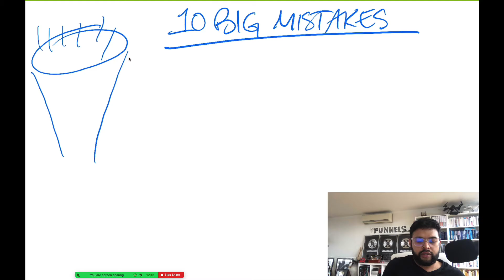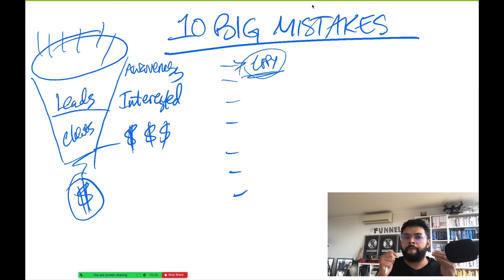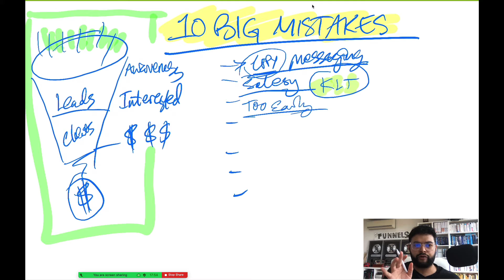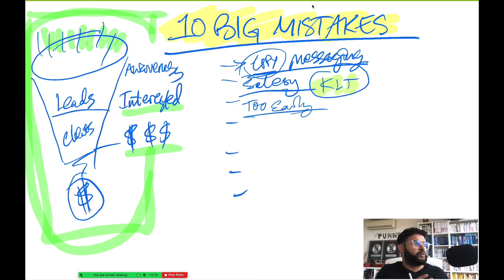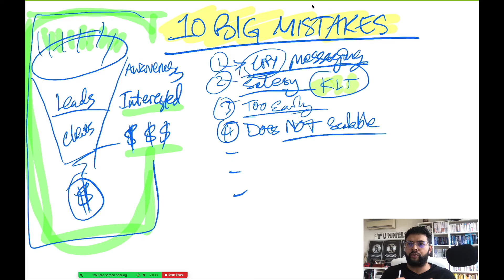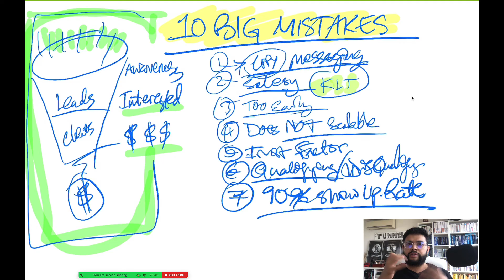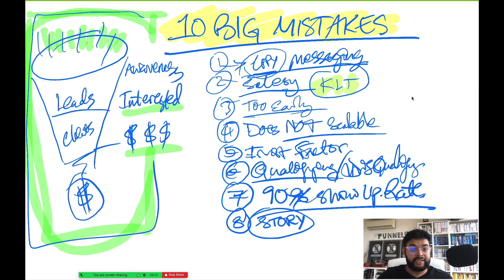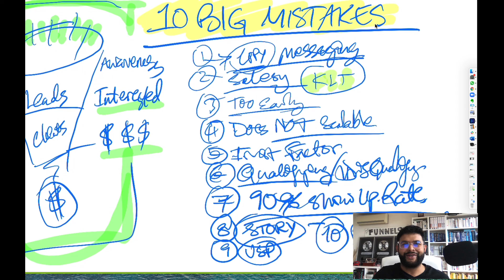Are You Making These 10 Funnel Mistakes?